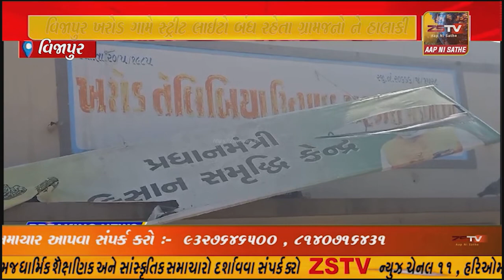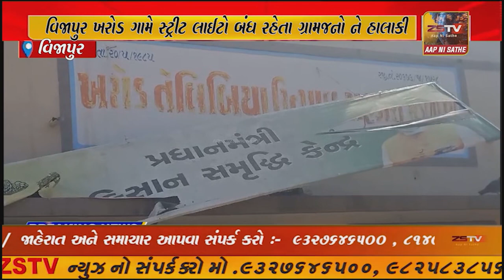વિજાપુર ખરોડ ગામે સ્ટ્રીટ લાઈટો બંધ રહેતા ગ્રામજનો ને હાલાકી